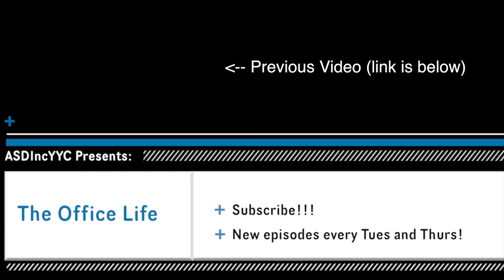Cubicle Warfare, Self Defense Turret - The Office Life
Dart-Gunnin' Ain't Easy. It's a little easier if you have a RC dart gun turret. Aaron doesn't stand a chance.

The Office Life is a documentary on life in the office (Duh!). These videos may or may not be based on real life events and no employees or bosses were harmed in the filming of these sequences.